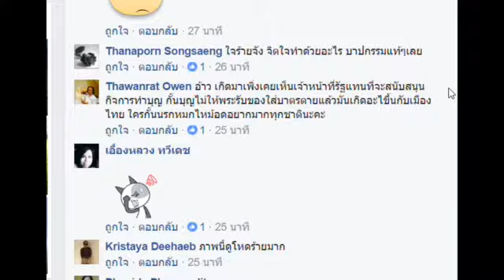โลกโซเชียลแพร่ภาพสามเณรบิณฑบาตไม่ได้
โลกโซเชียลได้เผยแพร่ภาพ วัดพระธรรมกาย ถูกติดป้ายไวนิลระบุข้อความ ของกลางคดีอาญาที่2283/2559 ห้ามใช้ ห้ามเคลื่อนย้าย หรือกระทำการใดๆ ให้สูญหาย สูญเสีย หากฝ่าฝืนมีความผิดตามกฎหมายและถูกดำเนินคดีต่อไป สภ.คลองหลวง โดยมาติดไว้กำแพงรอบๆวัดพระธรรมกายหลังจากเจ้าหน้าที่ตำรวจได้ดำเนินคดีการก่อสร้างกำแพง สูง 3 เมตรโดยไม่ได้รับอนุญาตรอบวัดพระธรรมกาย รวมทั้งหมด 17 ป้าย รอบวัดพระธรรมกาย ตามต่อที่